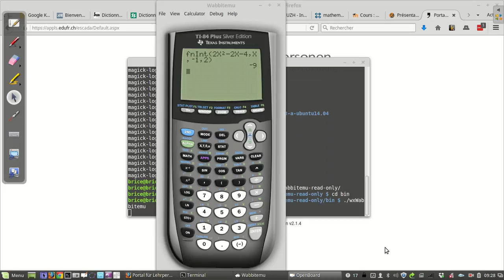Calcul inregral - aire entre 2 courbes